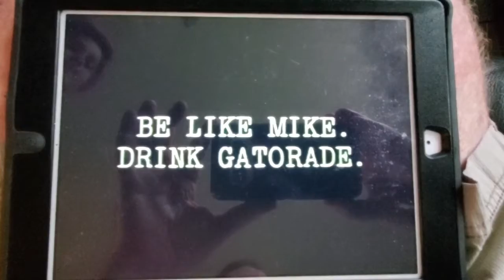Be like mike